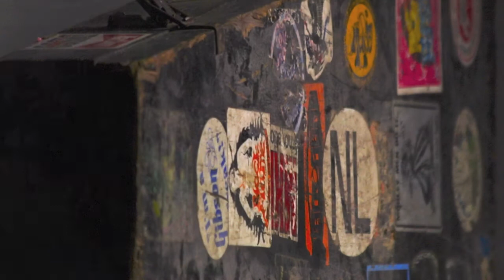Wolters en Weel Music B.V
Demo opnamen Greenhouse,